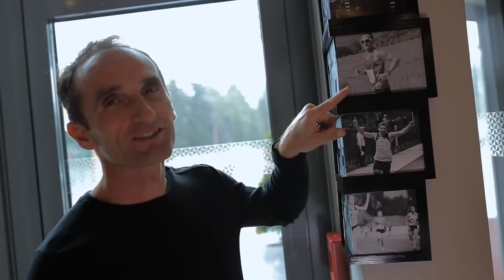The Extra Mile Bar with Roman Kejžar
Roman Kejžar is one of the best Slovenian athletes. He is a three-time Olympian, and a 2004 national marathon champion.
Filming and video editing (snemanje in montaža): Bit Sever.